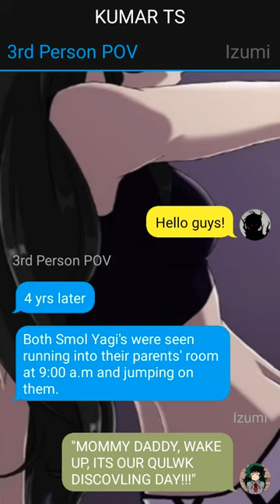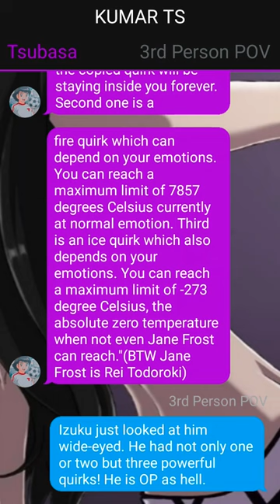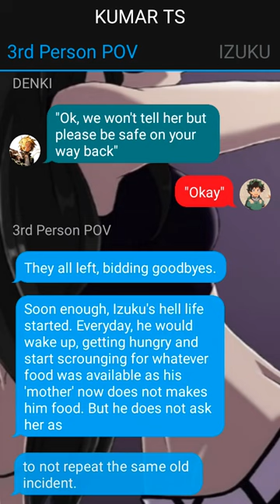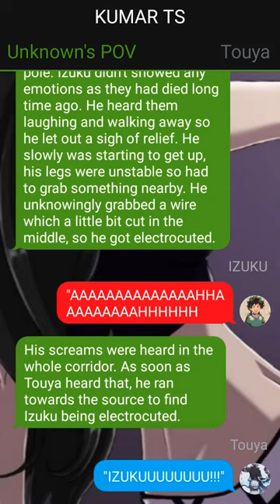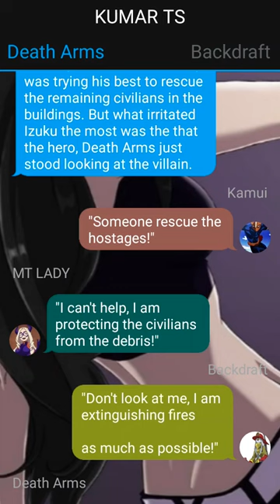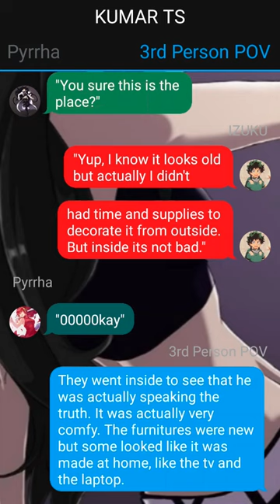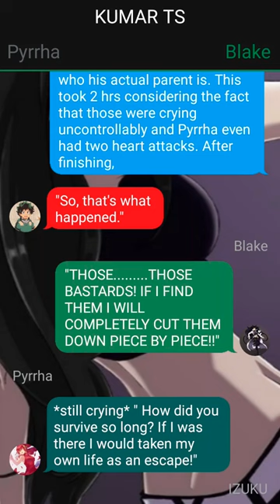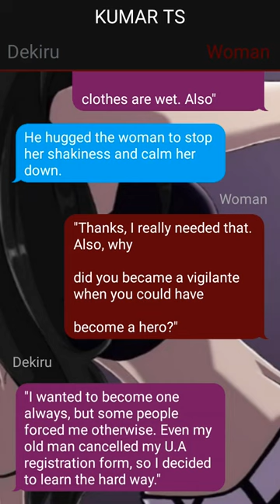Op Quirkless Neglected Deku Texting Story//Betrayed//Pt~1//Izuku X ???//